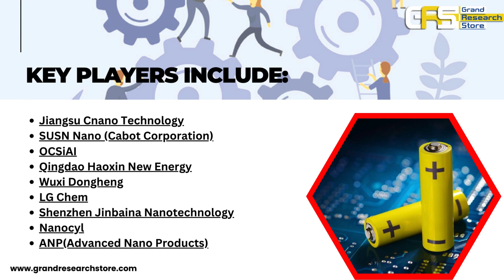Lithium-ion Battery Conductive Agent Market, Global Outlook and Forecast 2023-2032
Lithium-ion Battery Conductive Agent Market, Global Outlook and Forecast 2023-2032 || Download FREE Sample of this Report
The global market is expected to witness significant growth, reaching 7,342.91 Million USD by 2029, with a remarkable Compound Annual Growth Rate (CAGR) of 39.62% during the period from 2023 to 2029.

by Type:
Multi-walled Carbon Nanotubes (MWCNTs)
Single-walled Carbon Nanotubes (SWCNTs)

by Application:
Lithium-Ion Battery for EVs
Lithium-Ion Battery for 3C Products
Lithium-Ion Battery for Energy Storage Systems

by Company:
Jiangsu SHEMAR Electric Co., Ltd.
Cnano Technology
Cabot Corporation
Qingdao Haoxin New Energy Technology Corporation
Wuxi Dongheng New Energy Technology Co., Ltd.
LG Chem
Shenzhen Technology Co., Ltd.
JINBAINAO Network Limited Service Company
Nanocyl SA
Advanced Nano Products Co., Ltd (ANP)
Arkema
Dongjin Semichem
Toyo Color America
Shenzhen Nanotech Port Co.,Ltd.
Korea Kumho Petrochemical Co., Ltd.

276 5th Avenue, New York , NY 10001,United States